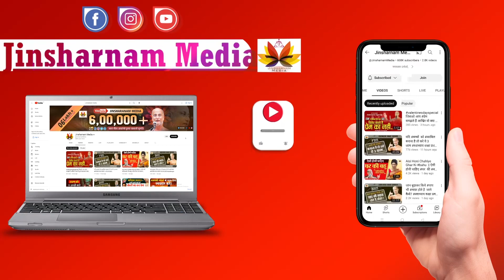गलत काम से घर बना लोगे पर बसा नहीं पाओगे | कौन-कौन से काम है जानिए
[🏠 Home Decor] Shri Kanth Art Shiv Mantra Spiritual Quote Decorative Wall Hanging Best For Home Décor

[🏠 Home and Kitchen] Fovera Meditation Seat Cushion - Foldable Portable Large Size Meditation Yoga Block

[📺 TV and Appliances] Spotify Premium 12 Month Subscription Gift Card - Email Delivery

[🎁 Gift Cards] Spotify Premium 12 Month Subscription Gift Card - Email Delivery